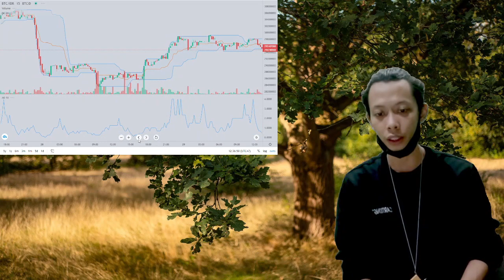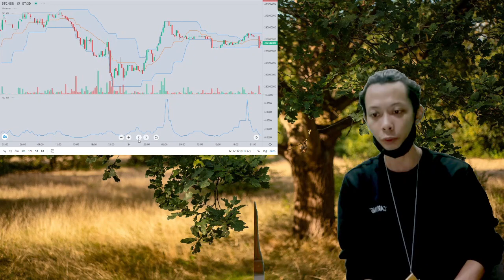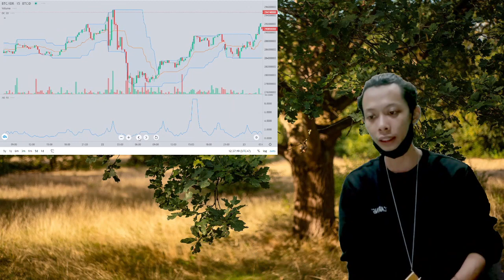CFTC takes legal action against Digitex futures exchange and CEO | Mobi World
Many in the space have criticized regulators including the CFTC and SEC for taking a
“regulation by enforcement” approach to crypto in the United States.

The United States Commodity Futures Trading Commission, or CFTC, filed a complaint against Digitex LLC and its founder
and CEO Adam Todd for failing to register the cryptocurrency futures exchange and manipulating the price of its DGTX token.

According to a Sept. 30 court filing in the Southern District of Florida, Todd allegedly pumped up the price of DGTX
tokens in an effort to inflate Digitex’s holdings. The U.S. regulator claimed the Digitex CEO used different corporate
entities as part of a scheme to launch and operate an illegal digital asset derivatives trading platform, in violation
of the Commodity Exchange Act.